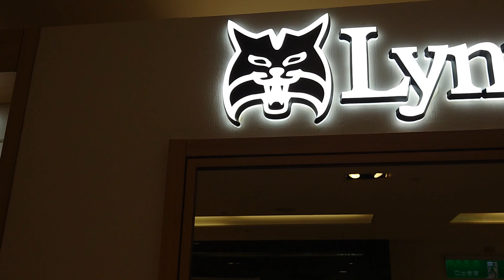逛百貨公司對我來說簡直就是劉姥姥進大觀園。{朱攝影} [富士櫻卡拉OK]環境幽靜歌聲會友。